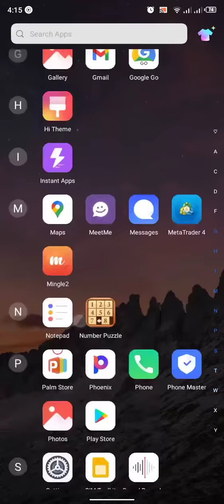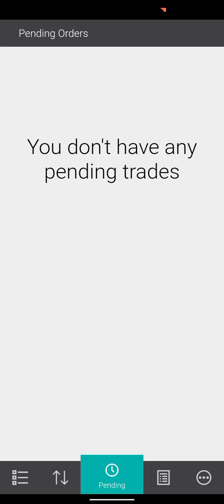NFP TRADING 4/6/2021 (non farm payroll)